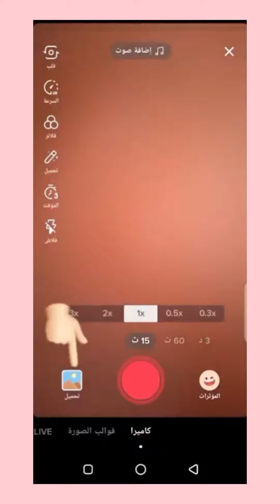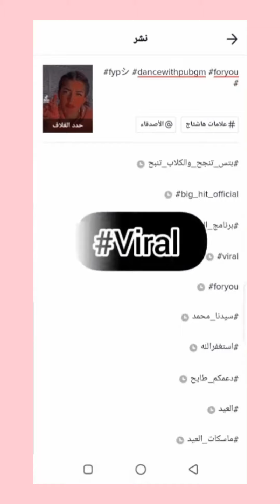كيف تجيب مليون مشاهدة في تيك توك tik tok نفس تشارلي charlidamelio💗🦄